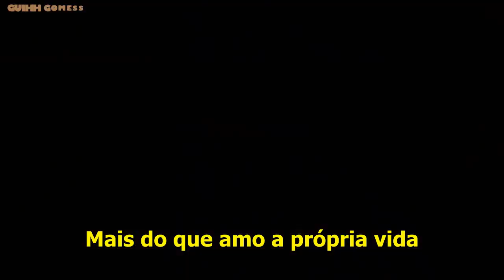Elton John - I Guess That's Why They Call It The Blues (legendado)